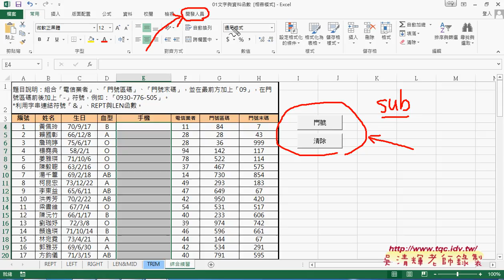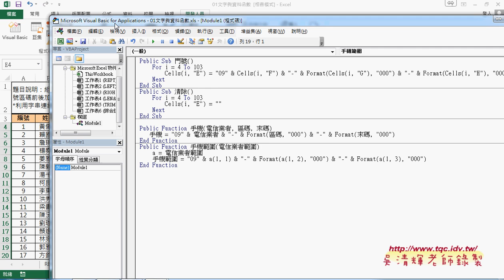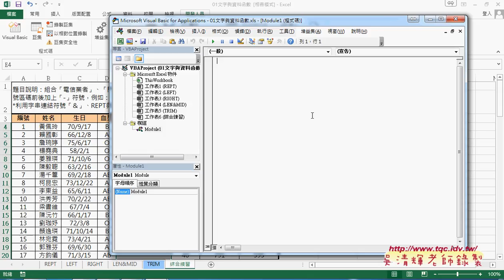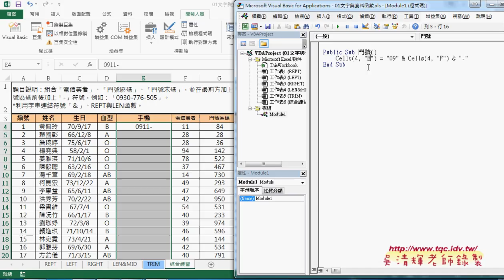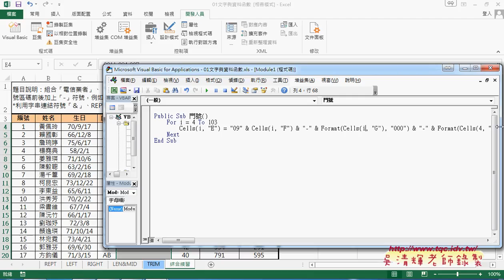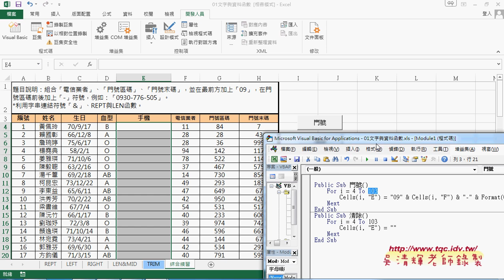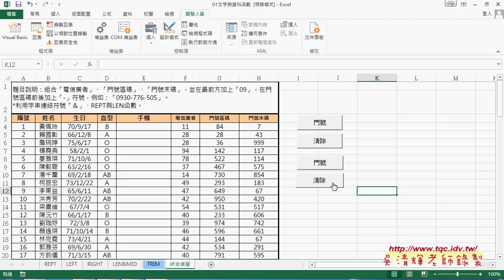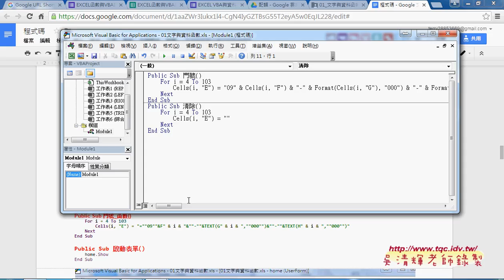05 開啟開發人員與撰寫VBA程式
東吳EXCEL VBA與資料庫雲端設計第1次上課(91課前說明與雲端資源應用&雲端表單與文字函數&MID與LEFT與IF函數&手機號碼範例與REPT與LEN與TEXT函數&開啟開發人員與撰寫VBA程式&自訂函數)

上課內容：
01_課前說明與雲端資源應用
02_問卷結果與雲端表單與文字函數說明
03_MID與LEFT與IF函數應用說明
04_手機號碼範例與REPT與LEN與TEXT函數
05_開啟開發人員與撰寫VBA程式
06_撰寫VBA相關問題說明
07_撰寫VBA自訂函數

課程理念：
1.以循序漸進的方式, 透過詳細的說明和實用的50個Excel VBA範例,

2.進而解說EXCEL與資料庫的結合，甚至將EXCEL當成資料庫來使用，

3.將結合GOOGLE雲端試算表，教您如何將EXCEL函數雲端化與網路化。

上課用書：
Excel VBA一點都不難：一鍵搞定所有報表
作者： Excel Home
出版社：博碩
出版日期：2013/06/26
定價：380元

吳老師  105/7/22